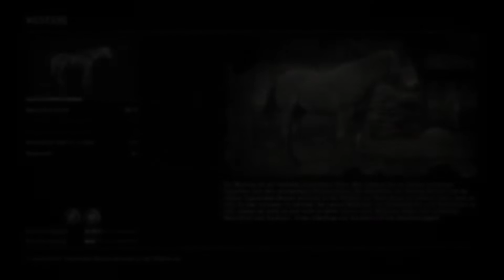Ein paar Del Lobos gejagt 🐎 Red Dead Redemption 2 [Gameplay #119]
Hallo zusammen!
Ich bin ein riesen Fan von Red Dead Redemption II - ich habe die Story auf der PS4 bereits durch gesuchtet. Nun habe ich es auf dem PC mir zugelegt, um das ganze nochmal zu spielen und zu genießen. Mein Highlight sind tatsächlich die Pferde, beim schiessen... ohje *lacht* ihr werdet Spaß haben oder einfach mit dem Kopf schütteln! Viel Spaß!

Info Red Dead Redemption 2 🐎